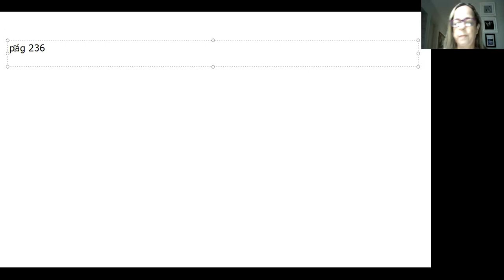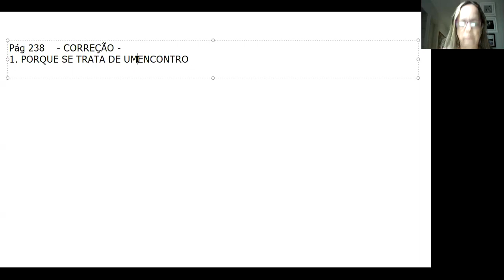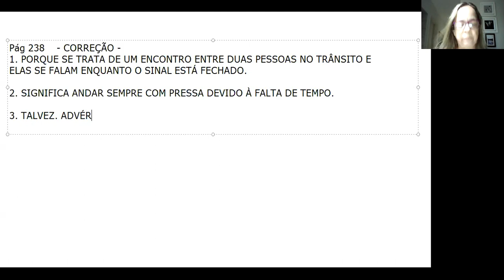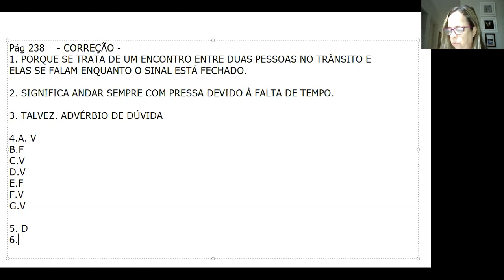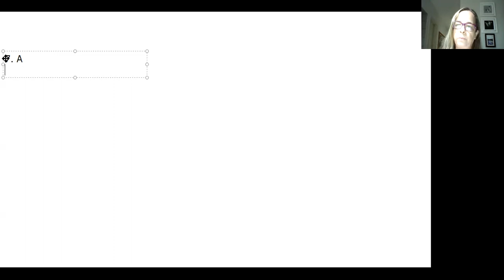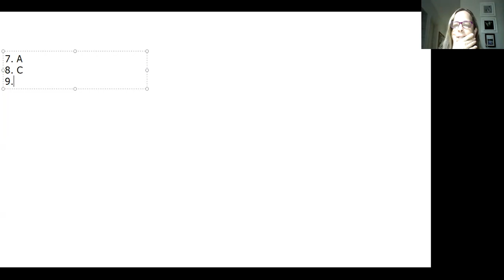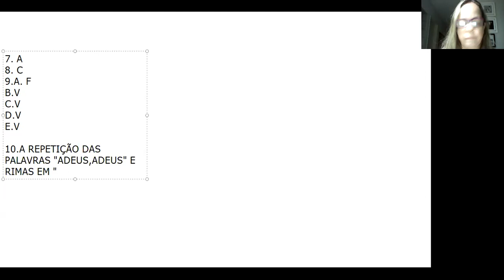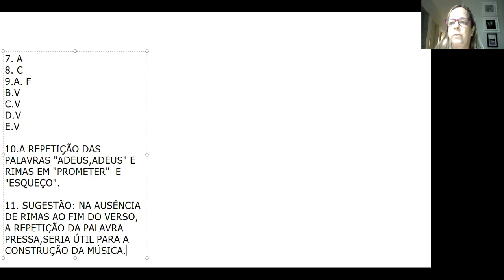PORTUGUÊS 7ºANO 1PARTE 25 09 PROFESSORA MIRIS